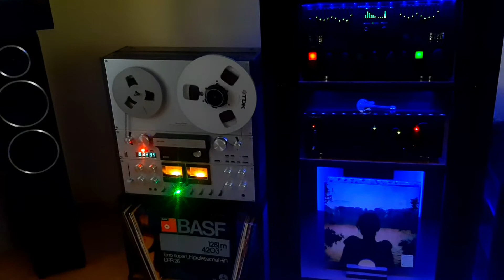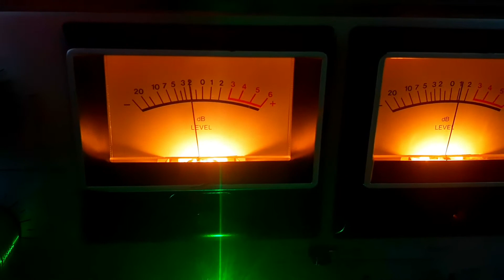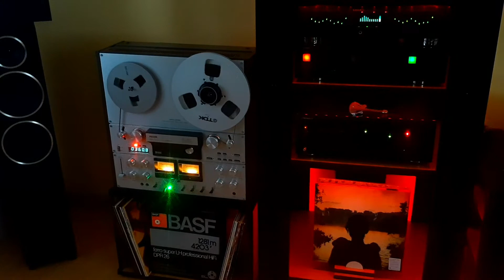The Cars - Drive (tape)